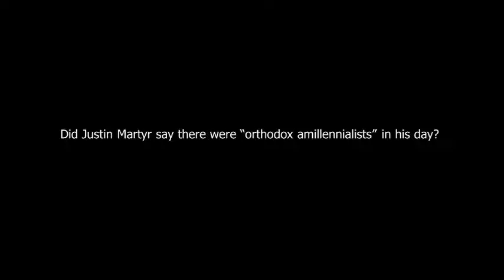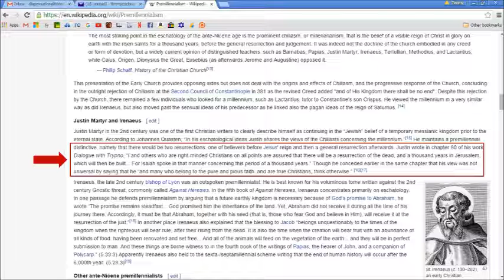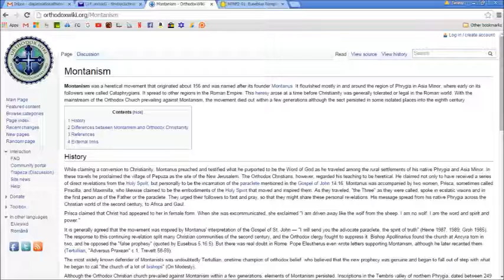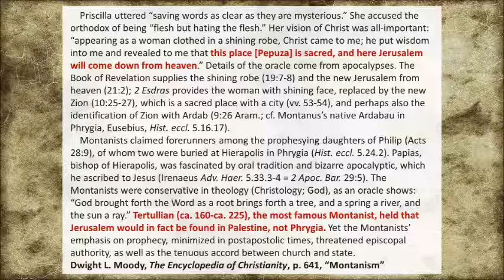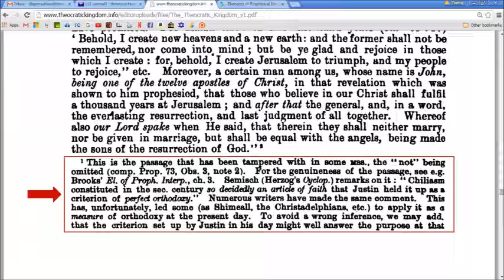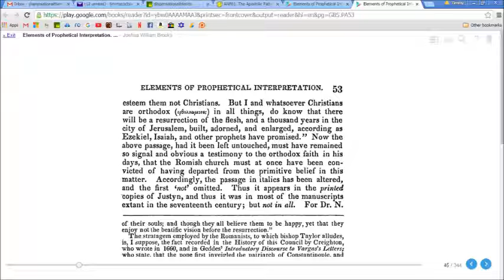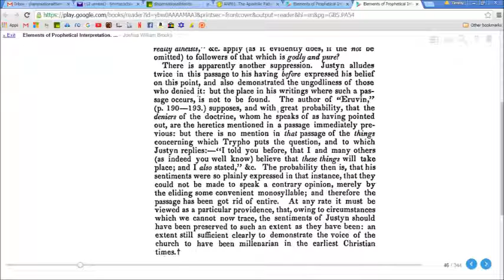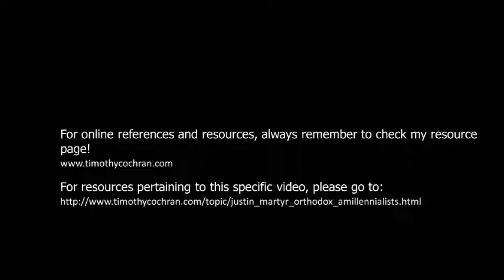Did Justin Martyr say there were "orthodox amillennialists" in his day?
Did Justin Martyr say there were "orthodox amillennialists" in his day? No. Justin Martyr said there were Montanists in his day, but it doesn't matter... the quote in question contains a variant which renders it useless to prove any alleged "orthodox amillennialism" existed in the second century A.D.

I apologize for not providing page references in some of my quotations in this video. For all notes and online resources pertaining to this video, please see my resource page at the following address:

In this video, I make use of the following web pages to show the common amillennial use of Justin:

Also in this video, I use the following web pages for information on Montanism:

In this video I cite George N.H. Peters, The Theocratic Kingdom, Volume 1, p. 452 & p.480. The free online text can be found at the following links:

In this video I also cite Joshua W. Brooks, Elements of Prophetical Study, pp. 52-54. The free online text is available at the following link (you have to "search" for the author and title):